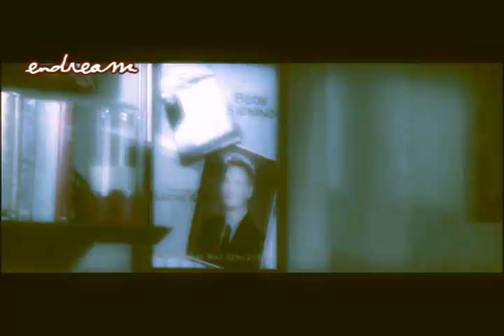Brooke and Lucas - A kiss always means something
Again, I thought I had amazing ideas for this video but it didn't turn out so well.
The video is basically about the 5x05 kiss scene.
There are two things that you can't hear, the frist is that at 2:11 Brooke thinks: "I love you Lucas..." and the second is when Brooke sleeps, she is supposed to dream Lucas saying that he loves her. But well, the audio isn't soo good so you just can  hear "I don't know what else to say".
The end is up to you. Enjoy.

[ Song By: The Verve Pipe - Freshman ]